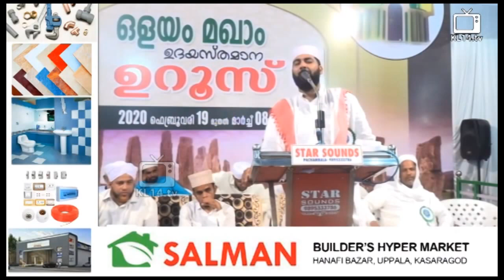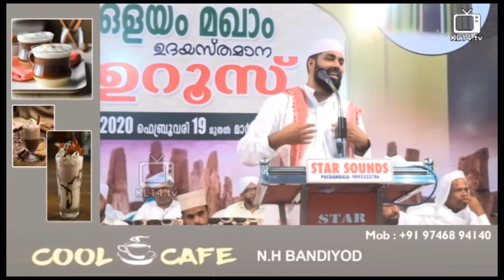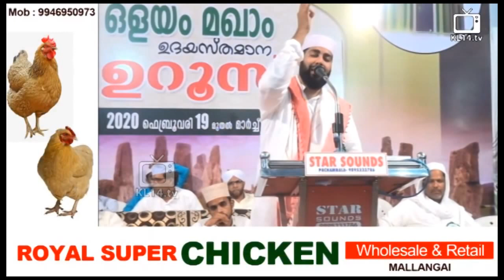sirajudheen qasimi | Malayalam Islamic Speech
Speaker: sirajudheen qasimi
Program: Islamic Speech Malayalam
Place: Kerala